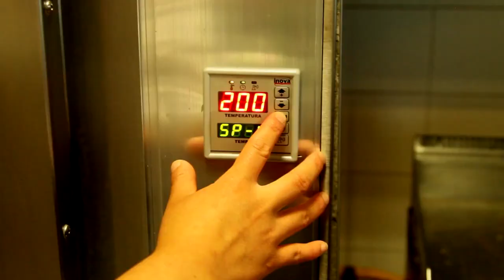CÓMO HACER UN POSTRE DIPLOMÁTICO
Prepara este postre italiano facilísimo

Visita nuestro sitio asociado de Amazon para productos de tu interés: